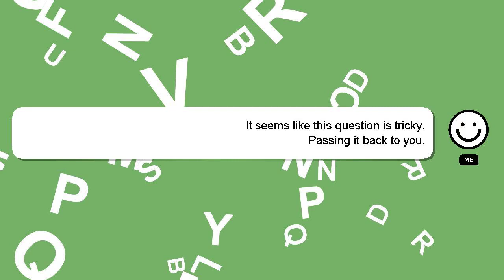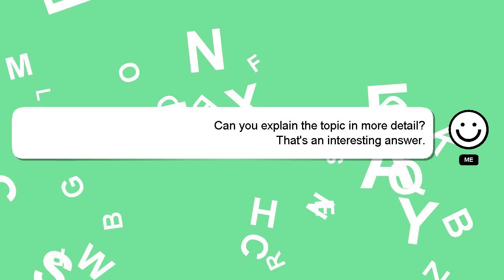How to submit a parcel on pandabuy?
Let me give you a brief introduction of who I am, Hi, my name is Delphi, nice to meet you. I am capable of providing answers to your questions. - How to submit a parcel on pandabuy?

If you have more specific query you can comment or chat with me  and let me know your queries. Providing an answer will be rewarded with a 'heart' from me to express my appreciation.

*2 What we are experimenting :*